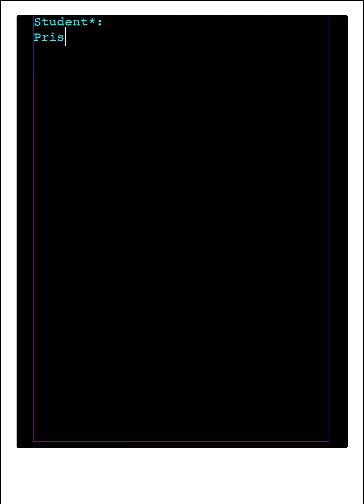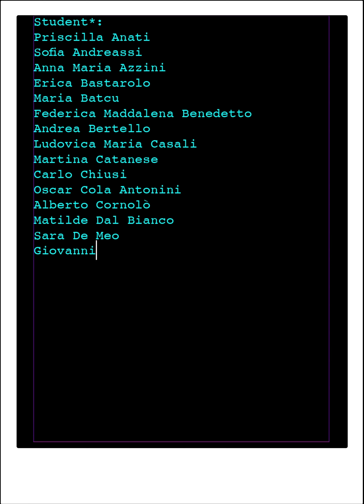Iuav Moda – DE/CHIFFER laboratorio avanzato di design dell’abito e accessori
DE/CHIFFER
Laboratorio avanzato di design dell’abito e accessori
condotto da Paulo Melim Andersson con Giulia Collesei

brano musicale: Cyaho
artista molchat: Doma

montaggio video: Sofia Andreassi e Bogdan Salau
fotografia: Fabio Perillo